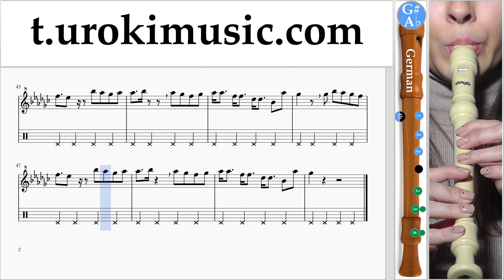สอนเล่นขลุ่ยรีคอร์เดอร์ (G.) Charlie Puth - Attention ตัวโน๊ต หัดเล่นขลุ่ยรีคอร์เดอร์ ส่วนที่ 2 um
สอนเล่นขลุ่ยรีคอร์เดอร์ (G.) Charlie Puth - Attention ตัวโน๊ต หัดเล่นขลุ่ยรีคอร์เดอร์ ส่วนที่ 2 um-i796 กรุณาเขียนความคิดเห็นในการทำบทเรียนให้เป็นประโยชน์มากขึ้น?